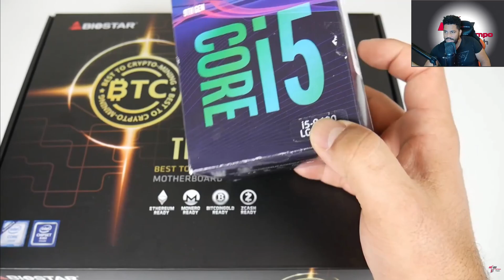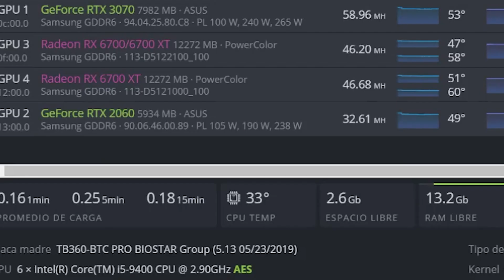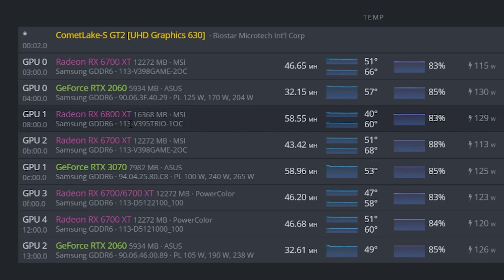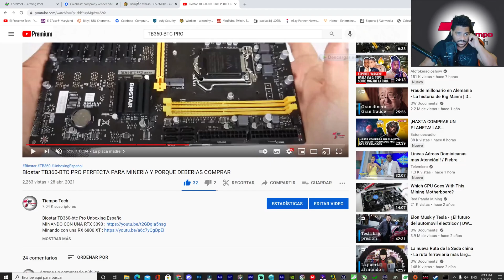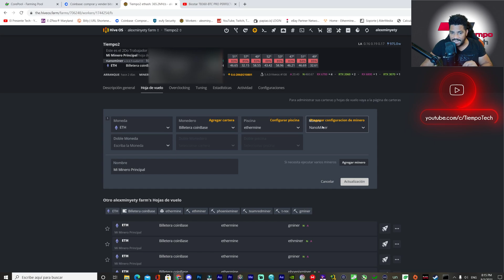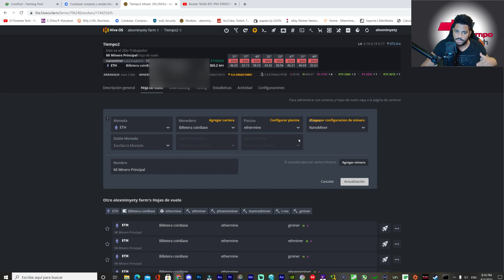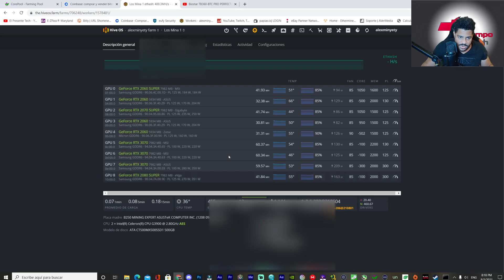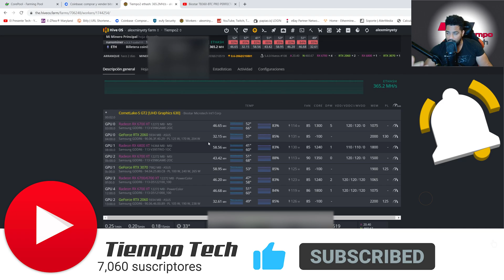PLACA BASE PARA MINERIA BiOSTAR TB360-BTC PRO MI EXPERIENCA DE USO VARIOS MESES DESPUES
Biostar TB360-BTC PRO Mi experiencia varios meses despues con 8 GPU Mezclando NVIDIA y AMD Y Algunos problemas que he tenido con esta placa base

Opcion de compra
Otra opción de compra

0:00 Introducción
0:36 Principales caracteristicas
1:39 Mi cuenta de Hive OS
1:54 Modelo exacto de CPU y placa madre
2:24 Dato importante mezcla de GPUs
3:07 Problema con disco SSD M.2
4:22 Porque no regrese la placa madre a la tienda?
5:15 Problema al mezclar las GPUs
6:00 Solucion para que reconozca la mezcla de GPUs
7:32 Mi configuracion para las GPUs para mejor rendimiento
8:57 Mis 2 Rig en Hive OS
9:42 Opinion final y conclusion